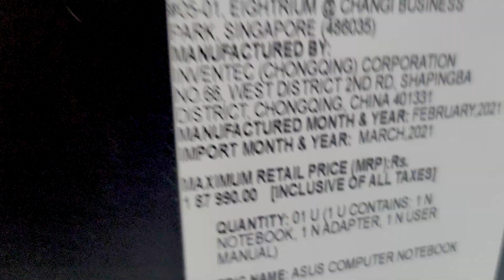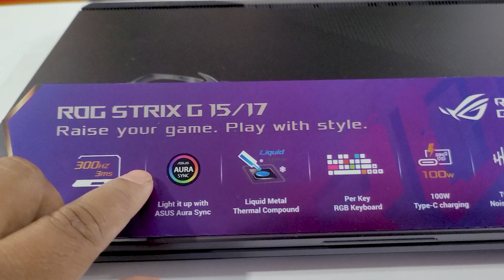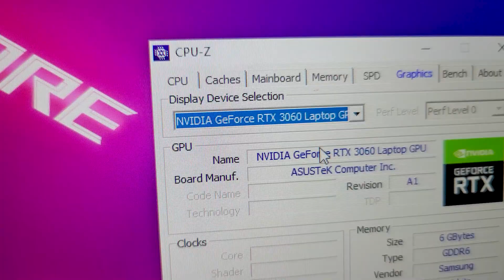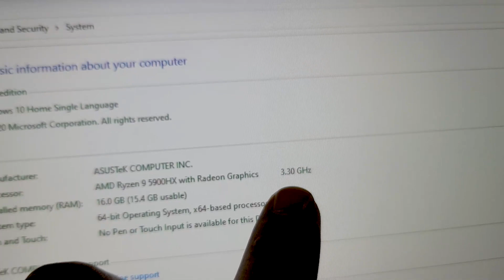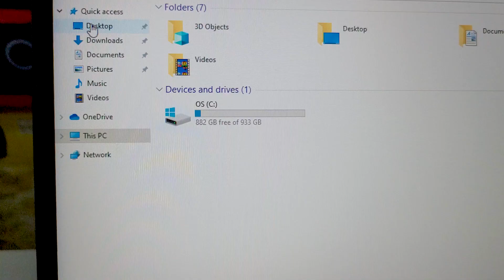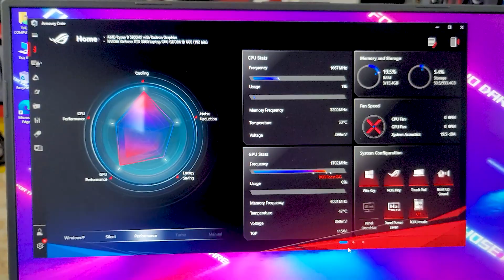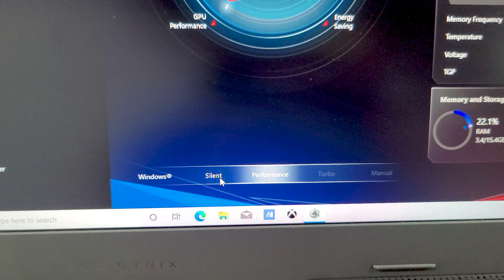Asus Rog Strix G17 ( 2021 ) Unboxing & Details Review | Asus Gaming Laptop 2021 ( অসমীয়াত )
Hi Friends,
channel.

asus rog strix,rog strix g17,G713QR,asus rog strix g17,
gaming laptop,amd gaming latop,ryzen 9 5900hx,gaming laptop nitul gogoi,laptop nitul gogoi, nitul, gogoi,rtx 3070 laptop gpu gameplay,rtx 3060 laptop gpu gameplay,nvidia geforce rtx 3070 laptop gpu,asus rog strix g17,asus rog strix g15,
asus rog,asus rog strix g17,STRIX g17,ROG Strix,RTX 2070 Super,
ryzen 9 5900hx,